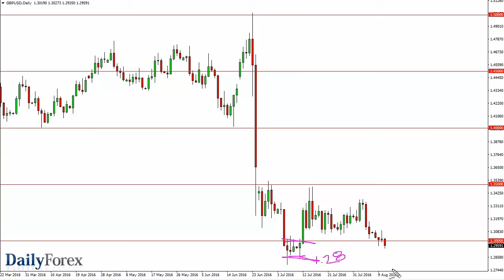تحليل العملات وفرص التداول ليوم 15 أغسطس 2016 - موقع ديلي فوركس